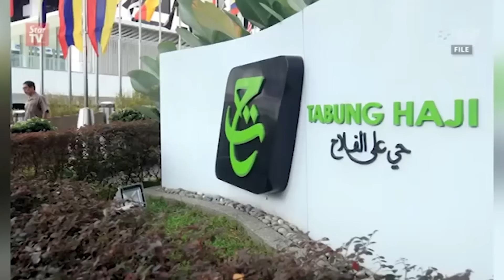Najib: Stop politicising issues involving LTH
Prime Minister Datuk Seri Najib Tun Razak urged the public to stop politicising the issue of the purchase of the Tun Razak Exchange land by Lembaga Tabung Haji.